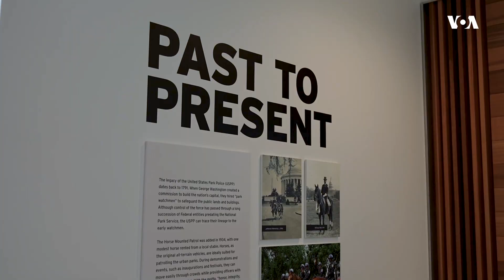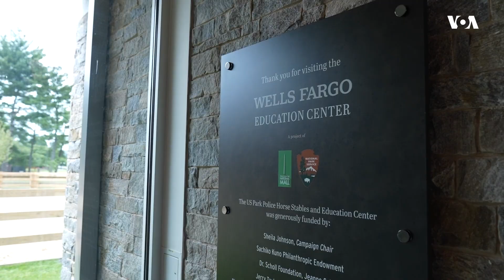Нови полициски коњски штали отворени на Националното шеталиште во Вашингтон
Годинава во главниот град Вашингтон се отворија нови штали за коњи на полицијата на Националното шеталиште. Автор: Лилија Анисимова.